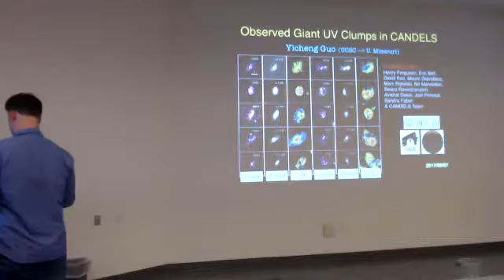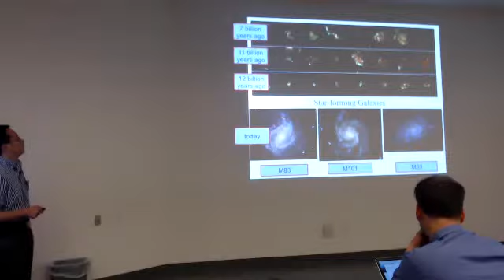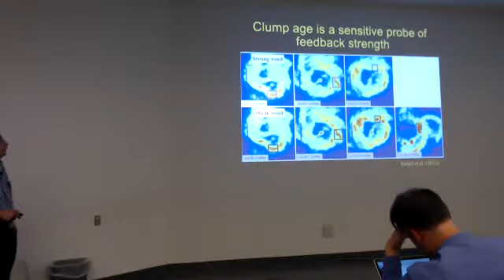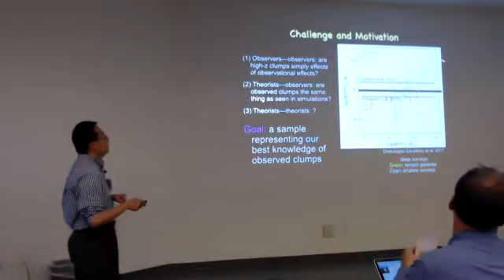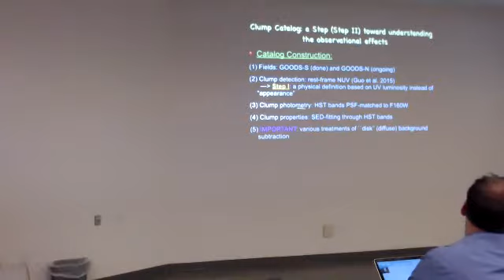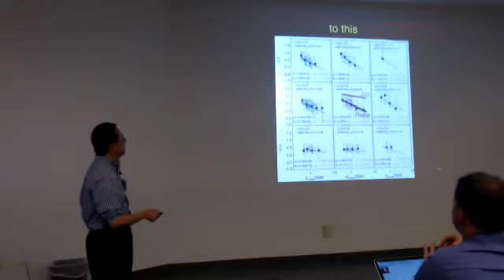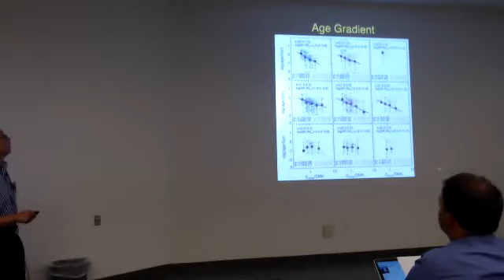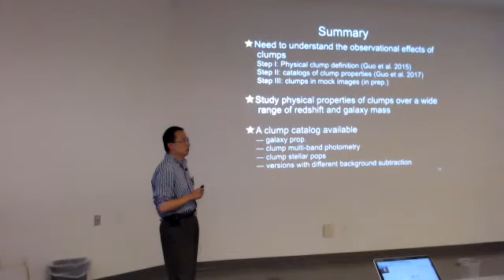Yicheng Guo: Giant Star-forming Clumps in CANDELS Galaxies